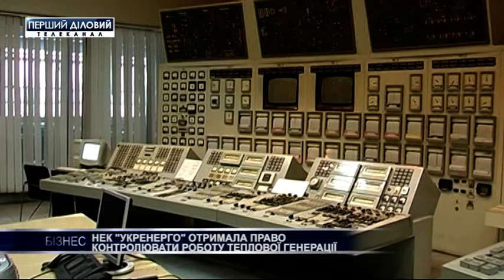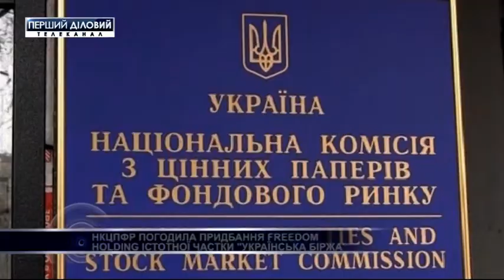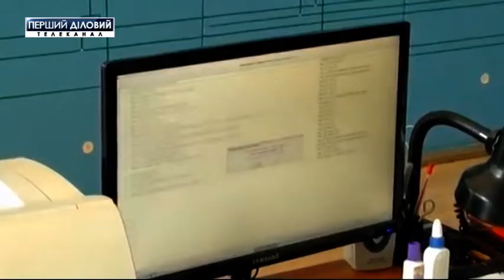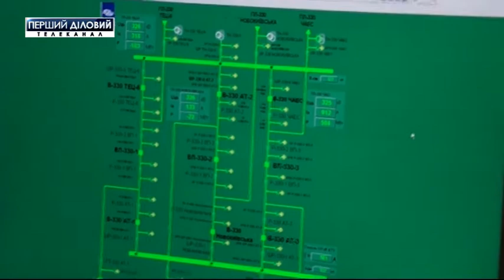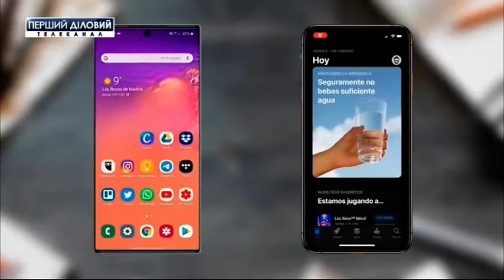Выпуск новостей за 4 июня. Часть 1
МВФ рассмотрит новую программу stand-by для Украины 9 июня.
НЭК "Укрэнерго" получила право контролировать работу тепловой генерации.
Кабмин уволил заместителя Государственной продовольственно-зерновой корпорации.
Украина - лидер Европы по интернет-рекламе.